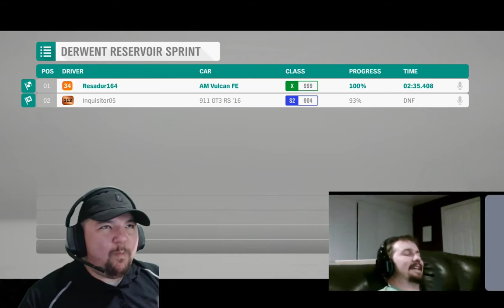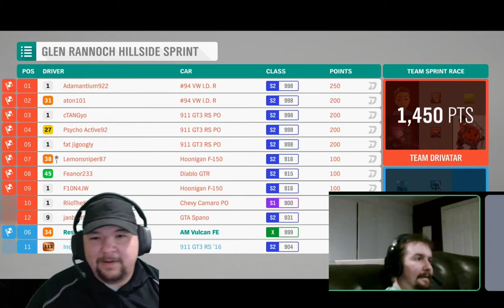Forza Horizon 4 - With Jordan Holmberg